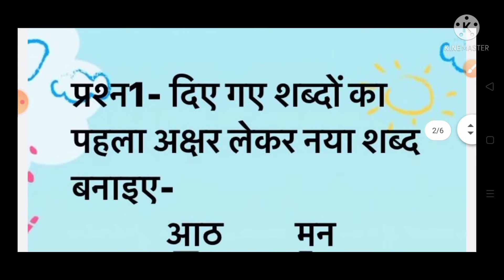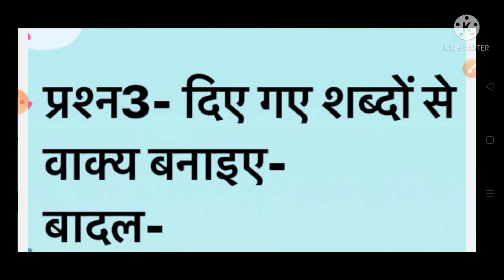chatur kauwa Bhasha Abhyas class 3rd DAV by Good Nice 🎯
DAV HINDI CLASS 3 CHAPTER 5 ॥ BAHADUR DOST बहादुर दोस्त ॥ BOOK WORK अभ्यास कार्य ॥ BHASHA MADHURI

NAITIK SHIKSHA CLASS 3-